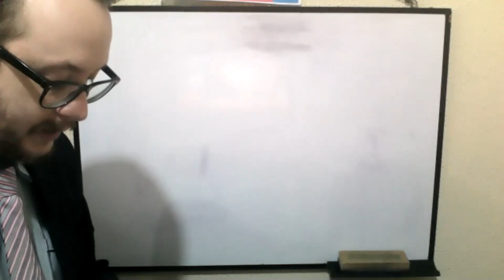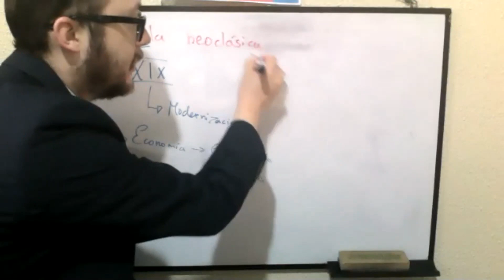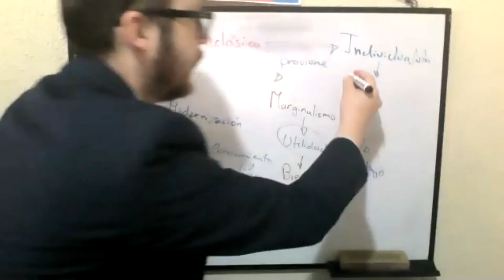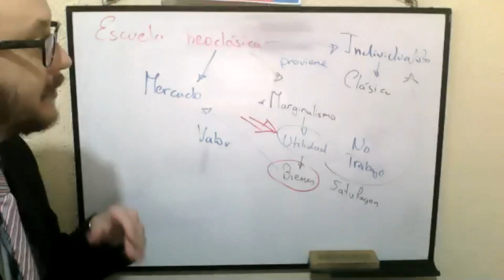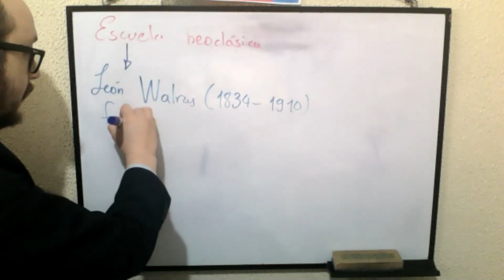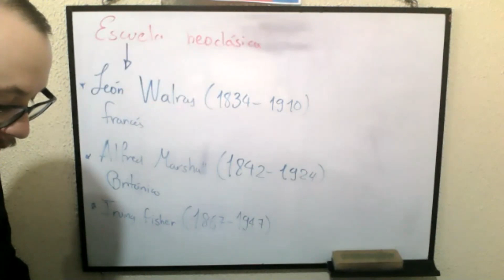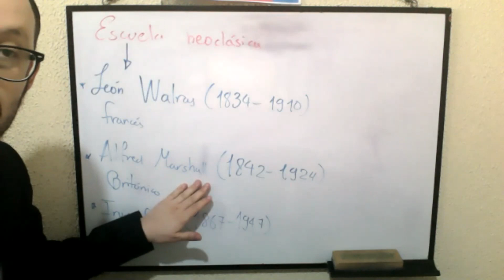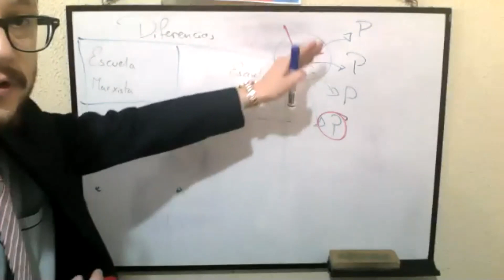3BGU B HISTORIA CARLOS 04ENE2021